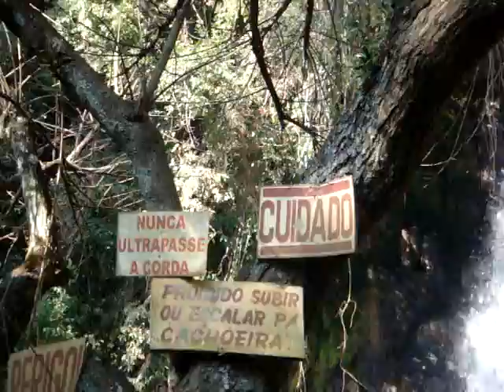anna banana lucas carla e adriano cachoeira em sorocaba